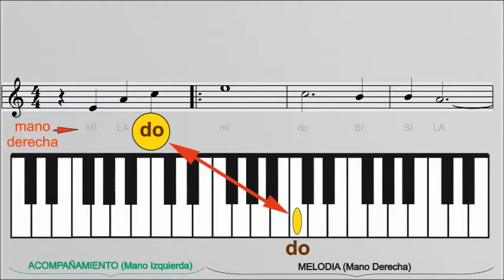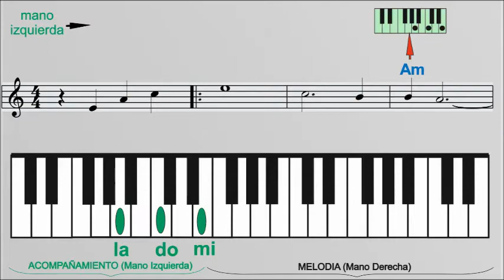Tutorial para Piano Como Tocar y Acompañar las Misas y las Liturgias LA PAZ ESTE CON NOSOTROS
Aprenda por medio de este Método totalmente autodidáctico / PASO A PASO / y nota por nota / / Entregamos el curso a cualquier parte / Aprenda fácilmente / Informes : Tels 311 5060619 – 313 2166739 / email: Cra. 69 P No 63 A 39 /  BOGOTÁ – COLOMBIA

Cantemos la Misa – Método Autodidáctico para Piano- Organeta-Violín- Guitarra-Flauta- Saxofón etc. Indice: Vienen con Alegría/Ten Piedad/ Aleluya Aleluya/Entre Tus Manos/Santo Querubines/Padre Nuestro/La Paz con Nosotros/Una Espiga/Santa Maria del Camino/Alabare/Ten Piedad/Gloria Gloria Aleluya/Te Presentamos/Ofrenda de Amor/Yo soy el Pan/Alto Escúchame/Háblame/Madre/La Elección/Los Angeles